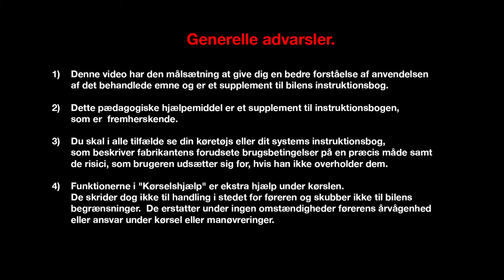REGISTRERING AF BLINDE VINKLER